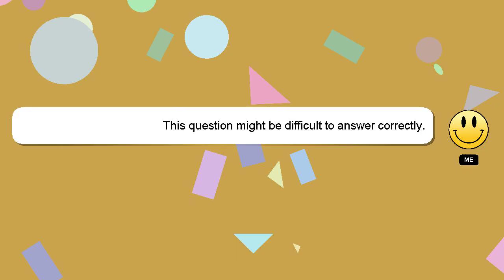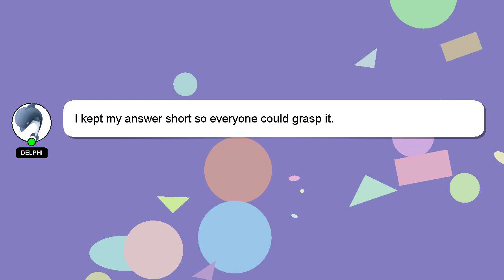How to connect ds4 to android?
Allow me to introduce myself briefly, Welcome, I'm Delphi. I can assist you in answering your queries. - How to connect ds4 to android?

Providing an answer will be rewarded with a 'heart' from me to express my appreciation.

*2 What we are experimenting :*